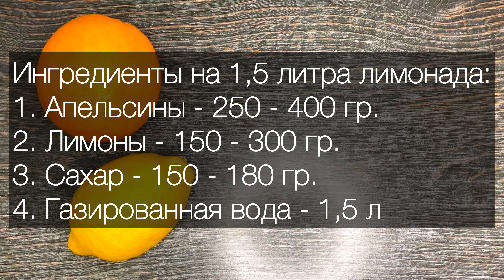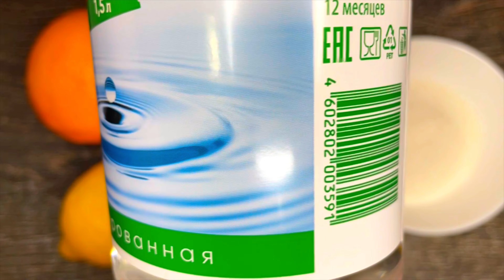🍋👌 Не покупайте лимонад в магазине, а приготовьте его сами! Без сифона, 100% натурально и полезно!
100% натурально: только лимон 🍋, апельсин 🍊, газированная вода и сахар! Вкусный и полезный лимонад! Простой рецепт приготовления газированного домашнего лимонада!
✅ БЕЗ сифона
✅ БЕЗ красителей
✅ БЕЗ ароматизаторов
✅ БЕЗ подсластителей
✅ БЕЗ консервантов